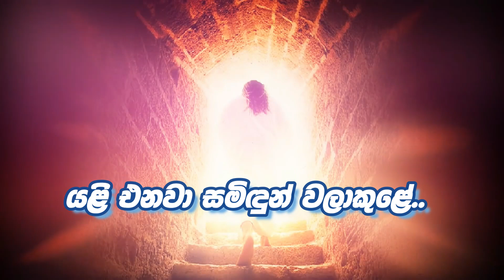Yali Enawa Samidun - යළි එනවා සමිඳුන්